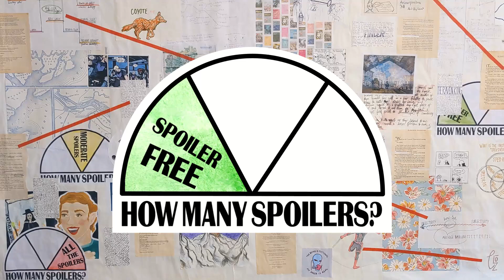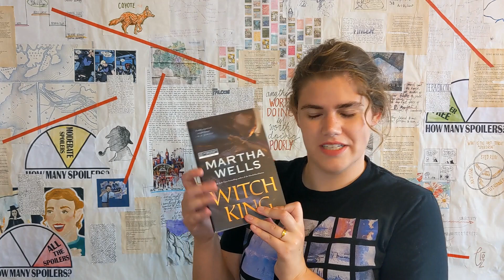Mid-year book freakout!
A summary of my reading from 2023!

🕖 𝐂𝐇𝐀𝐏𝐓𝐄𝐑𝐒
00:00 Best book
01:32 Best sequel
02:53 New release you haven't read yet
03:19 Most anticipated release
03:32 Biggest disappointment
04:24 Biggest surprise
05:19 Favorite new author
06:47 Newest fictional crush
07:59 Newest favorite character
09:05 Book that made you cry
09:59 Book that made you happy
10:29 Best adaptation
11:05 Favorite video I’ve made
11:50 Most beautiful book
12:52 Need to read
13:11 Booktubers I’ve been loving!

    FREE 🟢: no major plot points
    MODERATE 🟡: plot details, but no twists
    ALL 🔴: will change your emotional experience

★ Just no. Bad.
★★ Meh, fine-ish.
★★★ Average, good.
★★★★ Loved! Great.